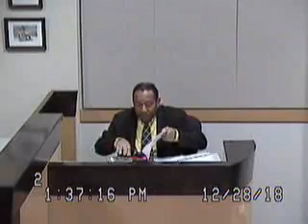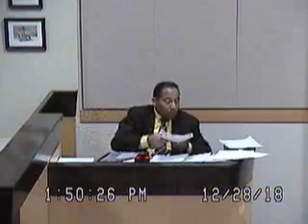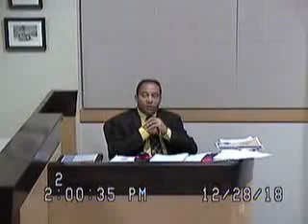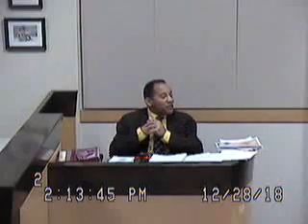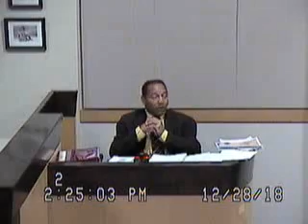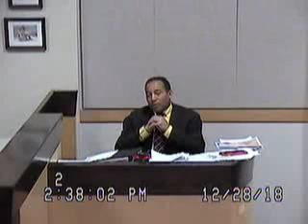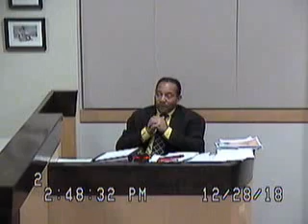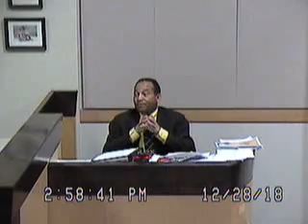Family Court Pro-Se-Litigant & Veteran Burke Hall puts on his case in Judge Pomrenze Courtroom 3-4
You individuals that are responded negatively against this father who is fighting for his children makes me sick to my stomach. The mother was arrested, tried and convicted for the negligent death of the couples then 2-year-old son. Do you hear me? The mother caused the couple's child to die, while the father was at work trying to provide for his family?  The child drowned in a community hot tub in the mothers care. Now the couples other child has attempted suicide again in the mothers care. If this same action was reversed or it happened to you would you idiots respond in the same way?  If you don't know what's going on with the case my advice is to not say a word.
Steve Sanson
President of Veterans In Politics International, Inc.

Family Court Pro-Se-Litigant & Military Veteran; Burke Hall puts on his case in Judge Sandra Pomrenze Courtroom

On December 28, 2018 Veterans in Politics court observers visited the Clark County Family Court to observe case # D-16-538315-S Vanessa Loftis, Plaintiff vs. Burke Hall, Defendant for custody of their two minor children. The case was heard in Department P Courtroom 10 Judge Sandra Pomrenze.

Immediately when the court observers attempted to enter the courtroom they were denied access by the courtroom Marshal Sharonda D. Newkirk, the case was not sealed. When challenged by the observers asking why the public was denied access the Marshal became extremely argumentative and kicked the door outward assaulting one of the court observers (an LVMPD police report is filed along with an Internal Affairs court complaint).  When the court observers were finally allowed to enter the courtroom as punishment the Marshal made everyone remain standing for almost 5 minutes as seen in the first video.

This case has been going on for several years the history of the case is as follows: Mother was arrested and convicted of Negligent for the death of one of the couple’s minor children, Mother is diagnosed with severe PTSD, Mother has several complaints of Domestic Violence and Mother was also dealing with CPS (Child Protective Services).

In the video, you would notice that the Guardian-ad-Litem Frank J. Toti is scheduled to be called as a witness and doesn't have his reports with him! Instead, he asked the defendant to provide him a copy. The defendant couldn’t provide a copy of the report because the defendant who is representing himself was denied a copy by the court. Toti was grossly unprepared and uninterested in the case.

The father is representing himself as a pro-se-litigant because he cannot afford legal representation and we found out Mel Grimes attorney for mom said that the only reason he took the case is that he didn’t like Steve Sanson War on Family Court. After making this statement to the father in court Grimes asked for attorney’s fees. Grimes should be stuck with all attorney’s fees and cost.

Welcome to Clark County Family Court!

Click onto the videos below of the evidentiary hearing broken into 4 segments: